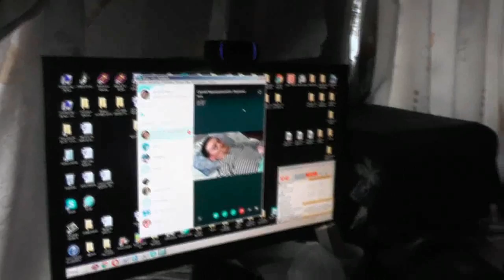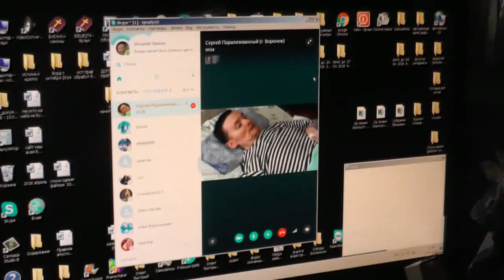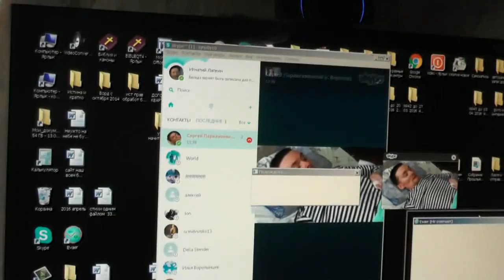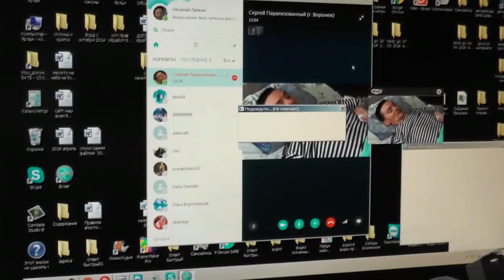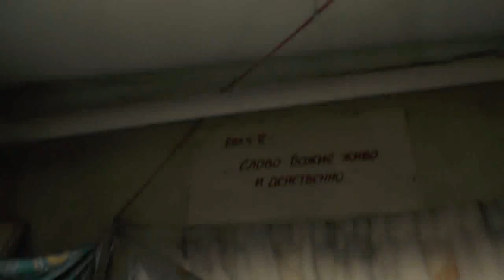Почему православных так не любят многие и в сектах? 03.04.2016